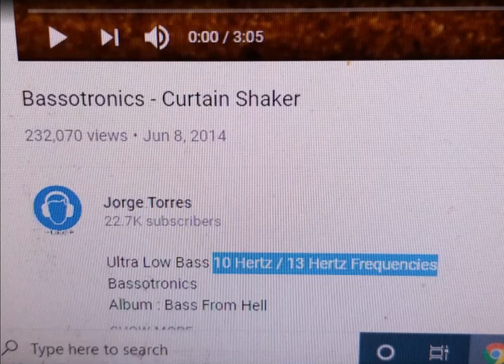I have some good news & some bad news.. (check description)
In this video the song is Curtain Shaker 10 & 13 Hz and this is a Dayton Audio Ultimax 18" in a 20-21 Hz tuned 10cbft 18 inch Subwoofer ported box

The bad news is that my Dayton Audio Ultimax 18 spider ripped from the triple joint, has burnt leads (voice coil still functions but due to the torn spider it cannot play properly) and the leads/connections came off what ever they are called.. so I cannot wire this Dual 2 Ohm subwoofer whatsoever to 1 ohm or 4 ohm, or AT ALL. It's not blown, but does not play, although at this point, let's just say it's blown.

Parts Express said this user error damage did not cover warranty, so therefore, I am not getting this subwoofer fixed.

What will I do with this subwoofer? No idea. I might sell it on Ebay if someone is interested to buying it (needs recone) let me know if interested.

The good news is, I'm going to save up for a Sundown Audio U-18 subwoofer that is a D4 and I will wire it to D2 with my Taramps Smart 3k Amplifier, that will output 3000 Watts RMS at 4 ohm @ 12.6 VDC

and it will be going in my 20-21 Hz tuned 18" 10 cbft ported custom subwoofer box, It should hit good. stay tuned..? I should get this U-18 by August.. estimated time, so for now, I hope you guys have a wonderful Summer and stay safe out there. For now, I don't know what I will be posting when it comes to youtube videos, but for now go watch some youtube channels, I will be posting some of my favorite ones below for you to watch.